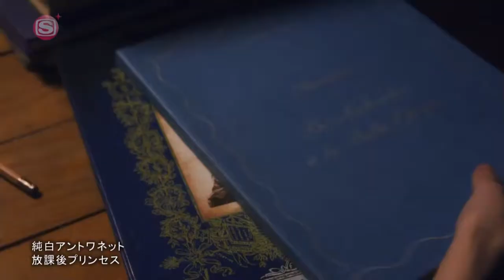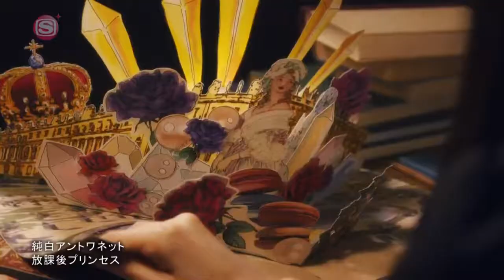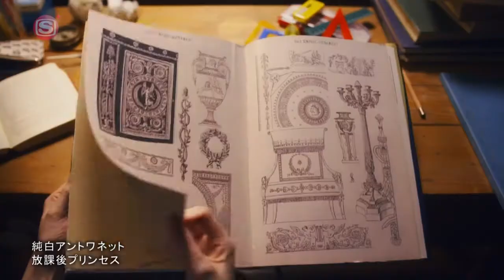Junpaku Antoinette (2016 MV) - Houkago Princess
The full music video for Houkago Princesses 'Junpaku Anotinette', based on the historical figure, Marie Antoinette. This was the last single to feature Ayase Miho.